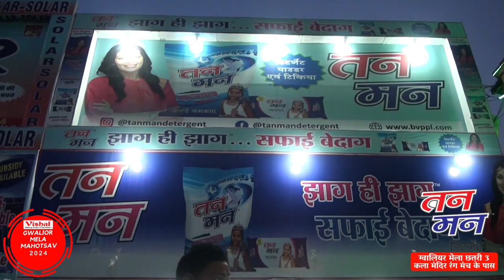TAN-MAN | Washing Powder & Soap | Gwalior Vyapar Mela Chatri No. 3, Kala Vithika Manch Ke Pass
तन मन डिटर्जेंट  | झाग ही झाग.. सफाई बेदाग | ग्वालियर मेला छतरी 3, कला मंदिर रंग मंच के पास |For Contact Dealership/Distributorship & Free Sample - Akash Parashar (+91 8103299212)

TAN-MAN DETERGENT | Washing Powder & Soap | Tanman sath ho toh kapde bedaag ho.. | Affordable & Reliable | Available at your Nearest Kirana Stores | Gwalior Vyapar Mela Chatri No. 3, Kala Vithika Manch Ke Pass | For Contact Dealership/Distributorship & Free Sample - Akash Parashar (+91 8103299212)

Tough stains got your clothes? Don't worry, we've got your back

✅ Affordable
✅ Reliable
 📍 Available at your nearest kirana stores